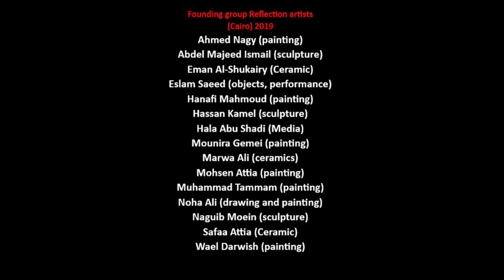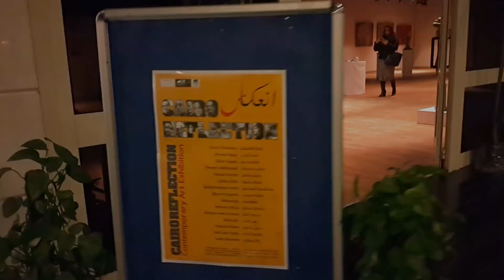WAEL DARWEISH-Cairo Reflection-EL HANAGER ART CENTER Cairo Opera - Ministry of Culture - Egypt2019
Curated by Ph.D. prof/ Wael Darwish-Head of Cairo Reflection -EL HANAGER ART CENTER Cairo Opera  - Ministry of Culture - Egypt-2019
Founding group Reflection artists (Cairo) 2019
Ahmed Nagy (painting)
Abdel Majeed Ismail (sculpture)
Eman Al-Shukairy (Ceramic)
Eslam Saeed (objects, performance)
Hanafi Mahmoud (painting)
Hassan Kamel (sculpture)
Hala Abu Shady(Media)
Mounira Gemei (painting)
Marwa Ali (ceramics)
Mohsen Attia (painting)
Mohammad Tammam (painting)
Noha Ali (drawing and painting)
Naguib Moein (sculpture)
Safaa Attia (Ceramic)
Wael Darweish (painting)
A vision without limits...and ideas with wings
Arts and culture always play a very important and precise role in human society in shaping human awareness and memory and in satisfying the spiritual desires of societies. Therefore, society’s culture is a reverse image or mirror and a product of these arts.
Based on the reciprocal relationship between the arts as an interactive and interconnected value that is also presented to the public from all of society, which constitutes a living, interactive embodiment of these values, which Cairo Reflection seeks to achieve in advancing human values, which constitute the goal of building society and not only raising the value of aesthetics only, but also Upholding the values of morals, science and the nation.
These values represent the backbone of the success and development of any civilized and contemporary society, and from here lies the importance of the goals of reflecting Cairo with its artists who seek to play their role in meeting this reciprocal relationship in all creative magazines, and the role of art in creating a sophisticated, civilized and contemporary society based on noble values and starting from them, and for Cairo to be a platform. Again, in the heart of the Arab world to link its cultures together, and to move to other platforms that serve as chemical links that carry the torches of cultural enlightenment in the Arab world, based on the cultural enlightenment that constitutes the basic foundation from which the idea of reflection begins.